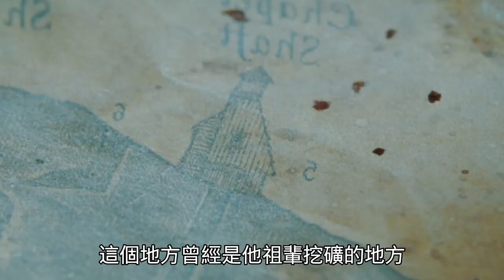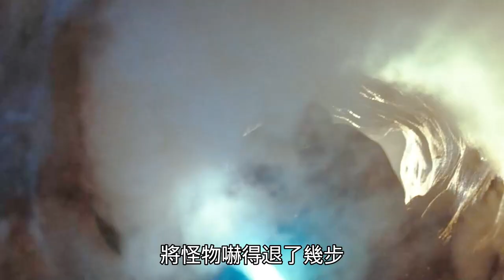探险队掉入洞穴，竟遭遇怪物，开始艰难逃生